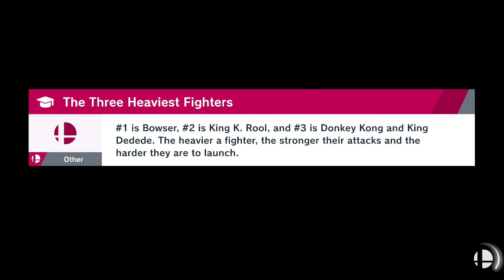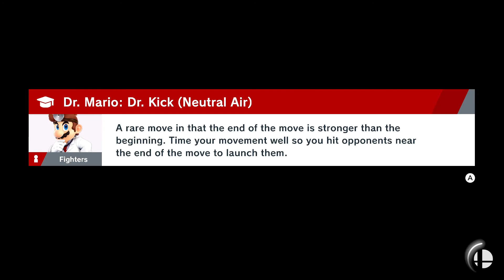Super Smash Bros Ultimate: World of Light - Part 21 No Commentary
In this video, we continued playing Super Smash Bros. Ultimate for Nintendo Switch. We unlocked Daisy, Wario and Ridley.